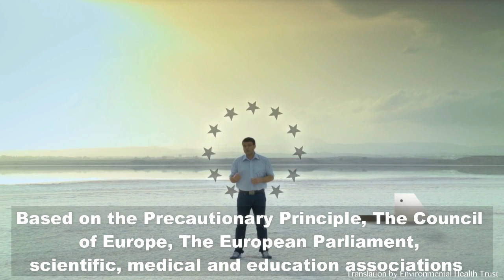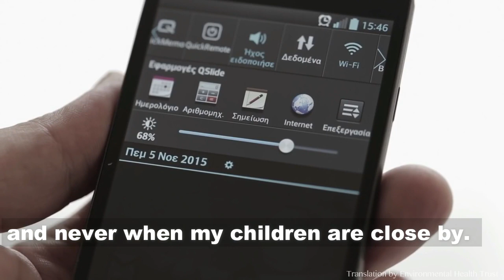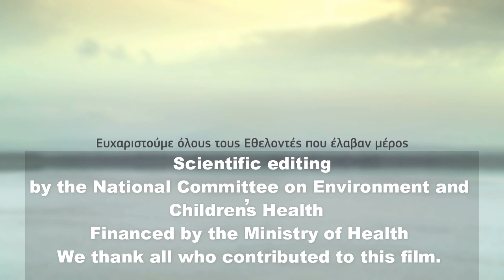Advice of The Cyprus National Committee on Environment and Children's Health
"Reduce children's exposure to wireless" states the The Cyprus Government's Cyprus National Committee on Environment and Children's Health.

This video is EHT's translation of the Agency's official video which can be found in Greek.